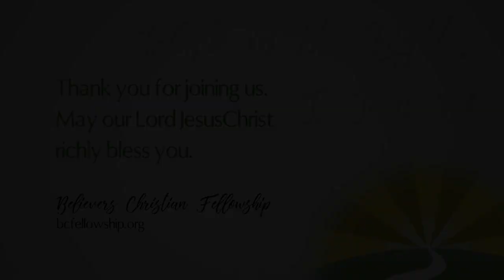The Danger of Having it too Good : Bro Chad Lamb